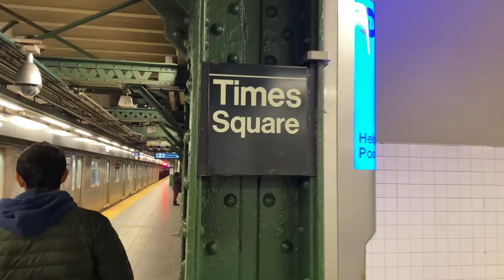What’s the one race you wouldn’t date? Public interview NYC.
Hey guys hope everyone’s doing good. We went to time square and interviewed some people and asked people what race would they would not date? Or race doesn’t matter in terms of dating.